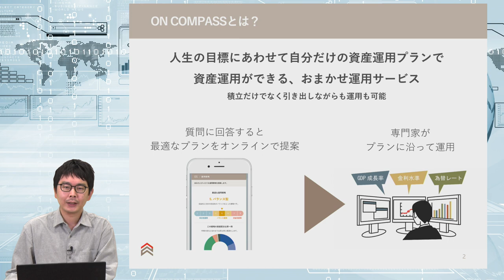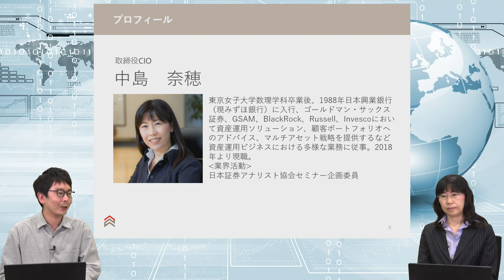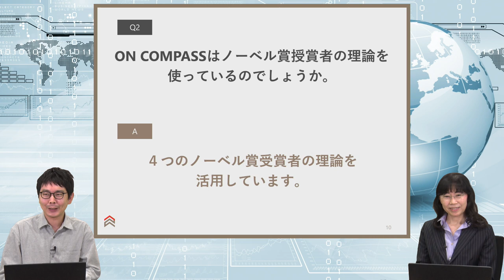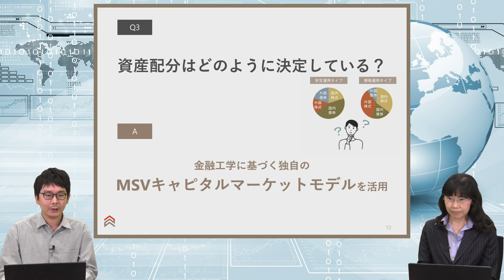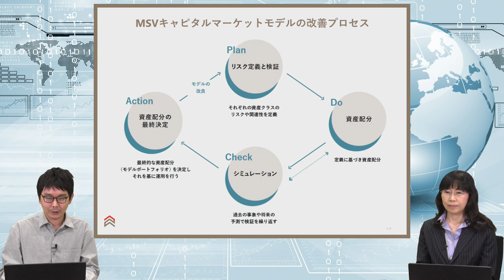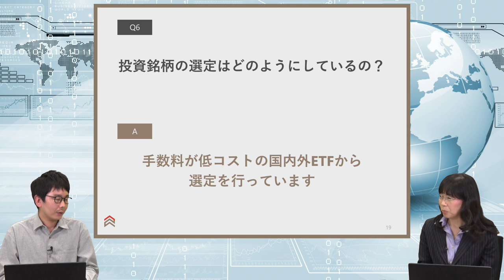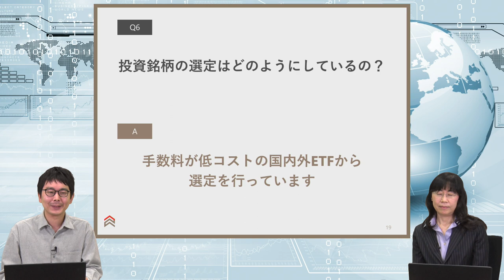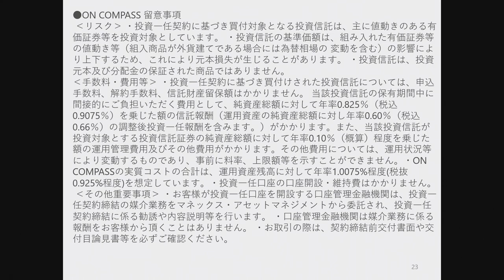CIOが語る！ON COMPASSの運用の魅力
CIO（最高運用責任者）の中島がON COMPASSの運用についてお話します。

今回の動画でもっと詳しく知りたいと思った部分は、 是非コメント欄にお書きください。
次回セミナーの参考にさせていただきます。
  0:00 今日のトピック
  0:23 ON COMPASSについて
  1:26 おまかせ運用の専門家登場
  2:52 Q1.運用の方向性は？
  3:50 Q2.ノーベル賞受賞者の理論を使っているの？
  6:08 Q3.資産配分はどのように決定しているの？
10:26 Q4.将来予測はしているの？
12:27 Q5.資産配分の見直しの頻度は？
15:00 Q6.投資銘柄の選定はどのようにしているの？
17:43 Q7.ON COMPASSにESG銘柄は入っているの？

▼【無料】資産運用プラン提案はこちらから

■リスクと手数料について

マネックス・アセットマネジメント株式会社